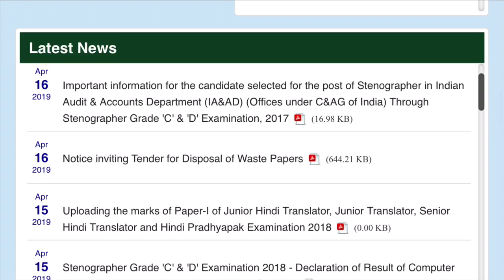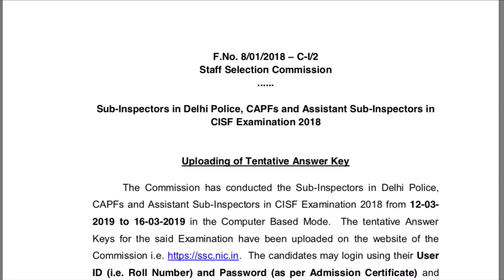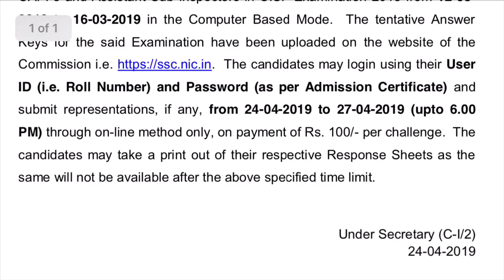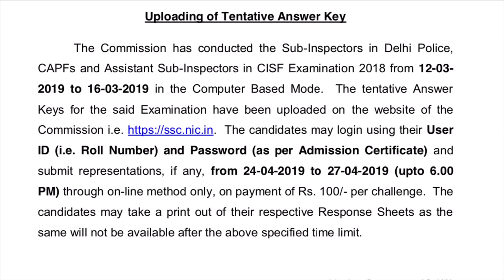SSC GD ANSWER KEY || CPO ANSWERY KEY OUT || SSC GD की कब आयेगी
Today I will give most important information about Ssc Gd constable exam 2019 new vacancy. After this I hope you can achieve your goal very easily.